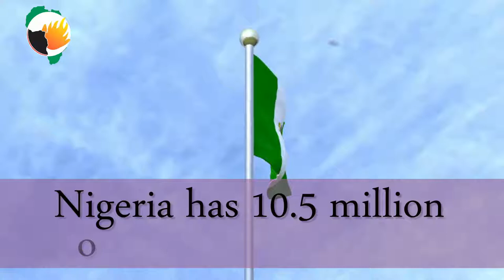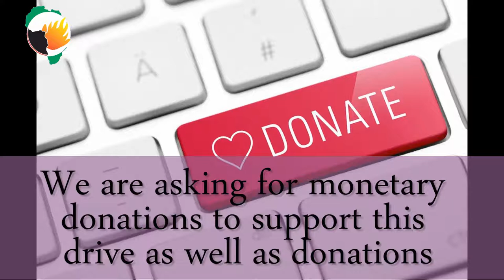Project CLAP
Making the poor rich...